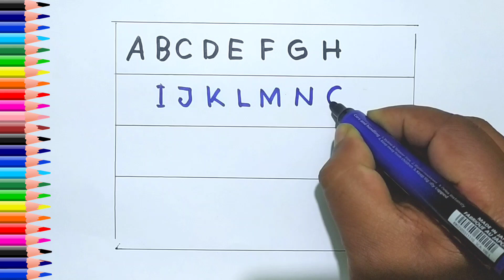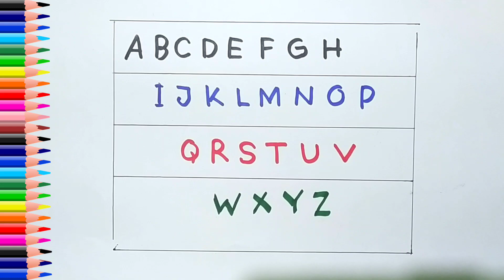A for Apple,B for Ball, Alphabets, छोटे बच्चों की पढ़ाई,kids class 121#toddlers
A for Apple,B for Ball, Alphabets, छोटे बच्चों की पढ़ाई,kids class 121,

@abc kids play

apple song
abcd
abcd song
a for Apple b for boll
abcd rhymes
a se anar
abc song
Hindi varnamala
anar
phonics song
capital
a for Apple song
hindi varnmala
k se kabuter kha se khargosh
anar aam
ka kha ha gha
आइई
हिंदी वर्णमाला
abcd abcd
anar aam imli
 कबूतर
abcd poem
hindi rhymes
कखग हिंदी
a anar
abcd song
ginti कखग
alphabet
asana
barakhadi
hindi alphabet learning
hindi letters
hindi swarmala
a आ
बालगीत
atoz
balgeet
k se kabuter
nursery rhymes